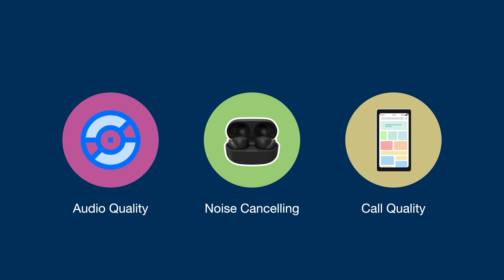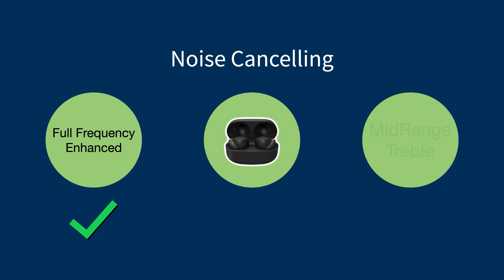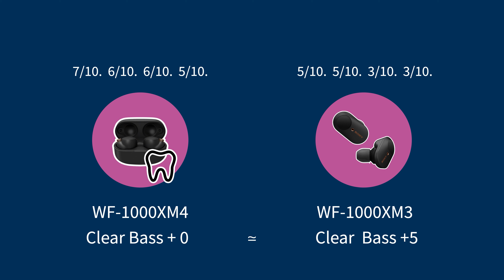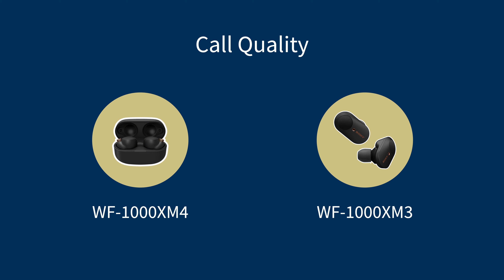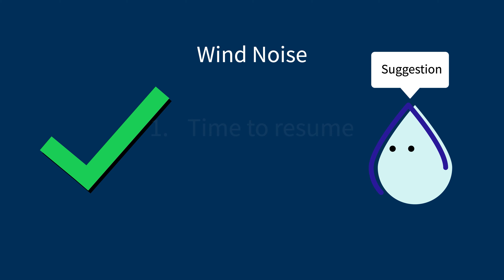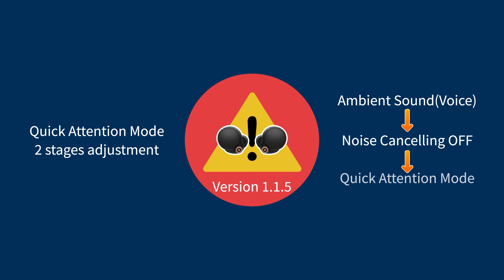TheWave | WF-1000XM4 一星期用後感 | 比較WF-1000XM3 | 4K CC字幕 | 粵語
【器材】
攝錄器材：Sony a7s3 + SEL1224G + SEL20F18G + SEL14F18GM、Sony Xperia 1 II、iPhone SE 2020
收音器材：Shure Beta 58A、Focusrite Scarlett 2i2
設計軟體：Adobe After Effects，Adobe Premiere Pro，Sketch，Blender